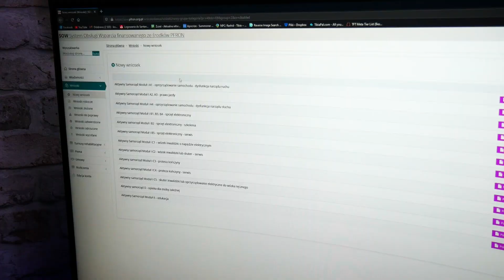DOFINANSOWANIA dla osób z niepełnosprawnościami - nie tylko na wózek!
Cześć! Dziś opowiem Wam na co osoba z niepełnosprawnością może starać się o dofinansowanie i jak może to zrobić samodzielnie, nie korzystając z pomocy pośredników, czy firm zewnętrznych! Myślę, że warto, tym bardziej, że jest to bardzo proste, a korzyści ogromne! Strona, na której możecie to zrobić, to:
Podajcie dalej!
Montaż i miniaturka - Juliusz Nierubiec
Zdjęcia i operator kamery - Weronika Bońkowska